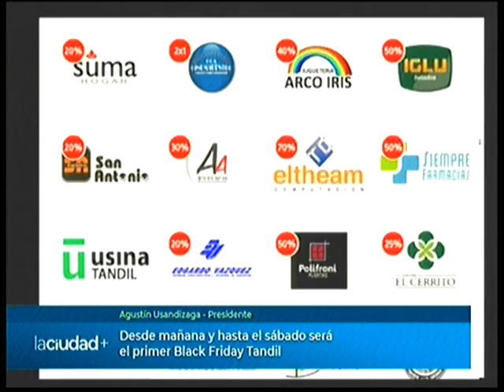Los preparativos para el Black Friday Tandil | La Ciudad